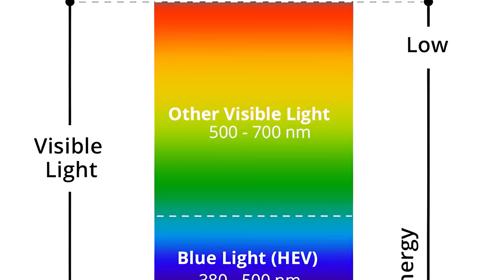7 Impressive Superhumans That Rival Space Marines | Warhammer 40k Lore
Space Marines are the face of Warhammer, but did you know there is actually many more types of completely different Superhumans in the setting?